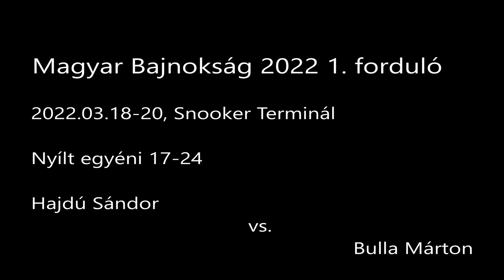Nyílt egyéni 17-24 Hajdú Sándor vs. Bulla Márton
Magyar Csocsó Bajnokság 2022 1. forduló - 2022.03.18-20 (Csocsó, Foosball, Table soccer, Fußball, baby-foot, 桌上足球)